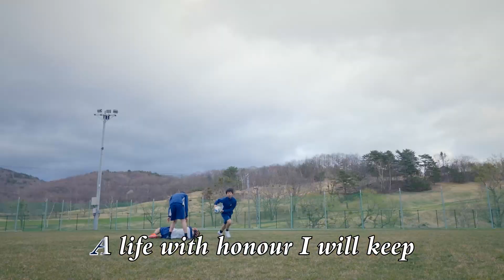AISL Harrow Schools' School Song: Values of Life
Introducing the new School Song of AISL Harrow Schools: "Values of Life"! 🎵

Over the past week, we hosted a series of Seal Conferment Ceremonies across AISL Harrow Schools in Asia. At the events, our talented student choirs performed the new School Song with their beautiful voices for the first time. ✨

This captivating composition embodies Harrow's core values: Fellowship, Honour, Courage and Humility.

Let’s come together to celebrate this inspiring anthem, which unites our school community and reflects our shared aspirations.